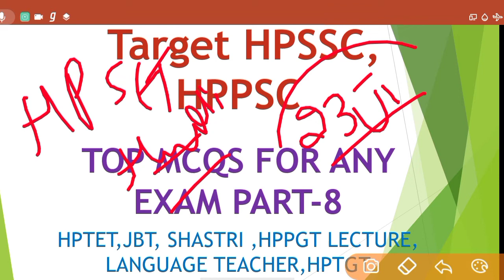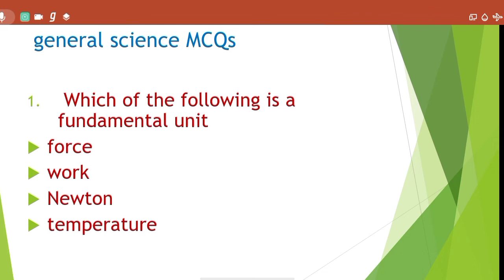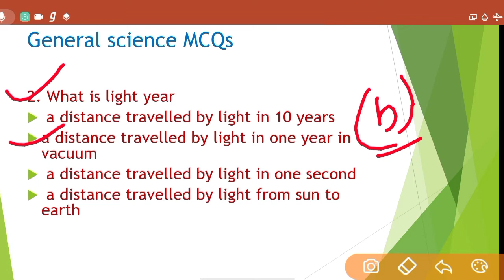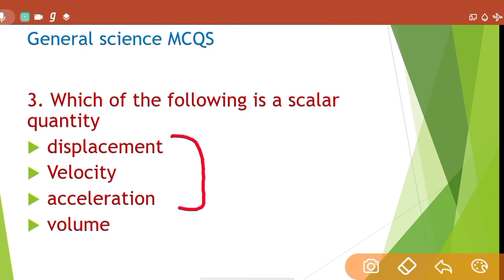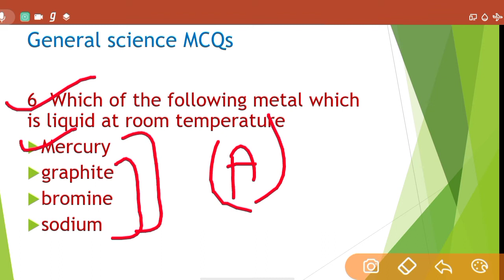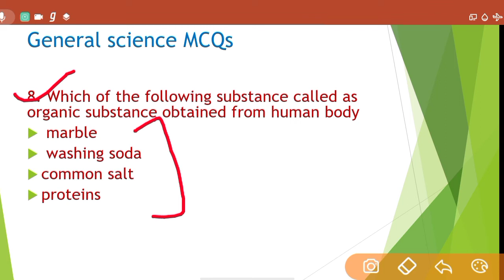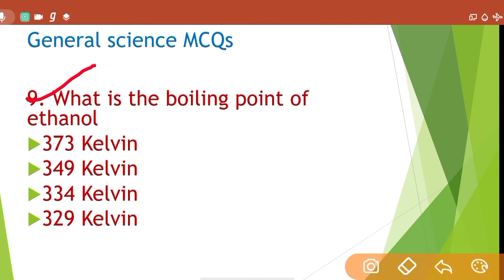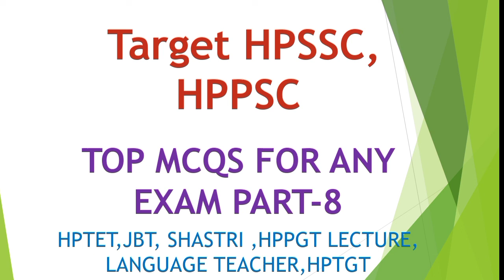TARGET-HPSSC-HPPSC//TOP MCQS OF ANY EXAM PART-8//TGT,PGT,JBT,TET,SET,CTET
TGT COMMISSION 2020

THANKS .